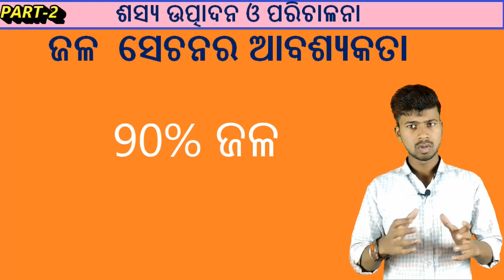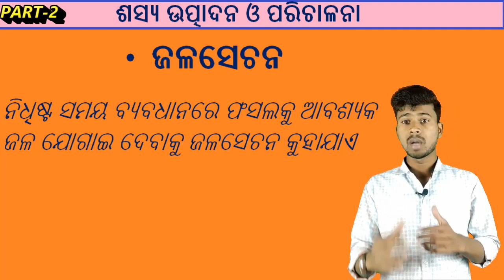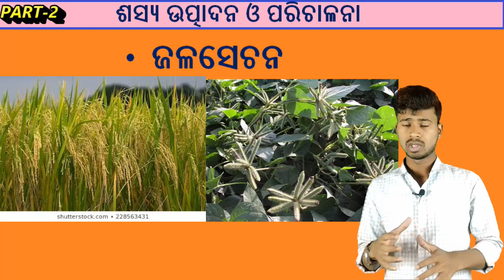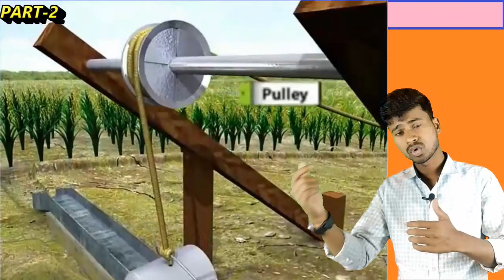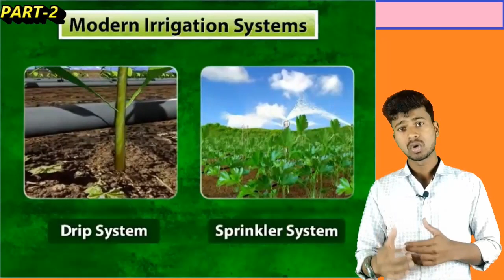crops production and management (ଜଳ ସେଚନ ) in odia,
8th class irrigation system in detail by real study friend...